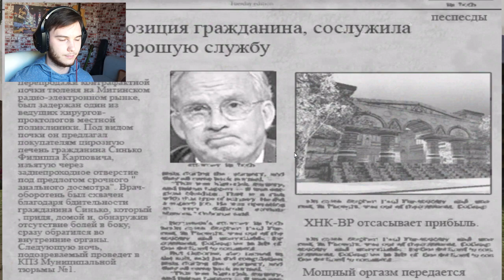ЭТО СЛУЧИЛОСЬ! | Postal 2 Штопор Жжот